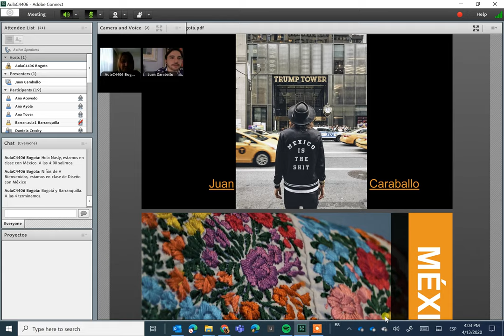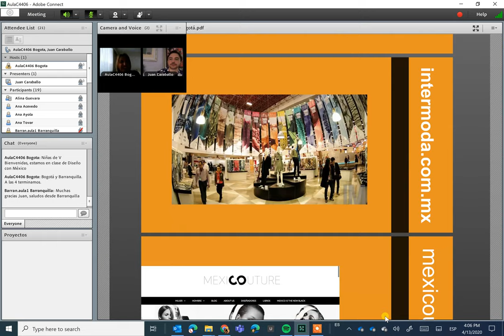Historia de la moda y marcas emergentes: Juan Caraballo - LCI Monterrey, Bogotá y Barranquilla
Profesores y estudiantes asumimos el reto en medio de la cuarentena, así vivimos y hacemos historia nuestras clases de LCI.

En LCI enseñamos nuestra creatividad en tiempos de coronavirus.
Historia de la moda en México y marcas emergentes. Dir. Programa Moda Juan Caraballo